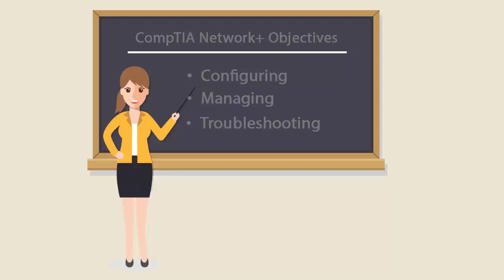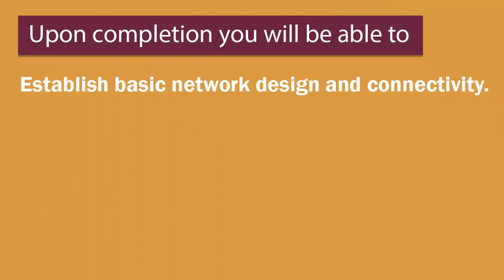CompTIA Network+ N10-007 Labs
Enroll in the uCertify comprehensive and interactive study guide for the preparation of CompTIA Netwrok+ N10-007 exam.